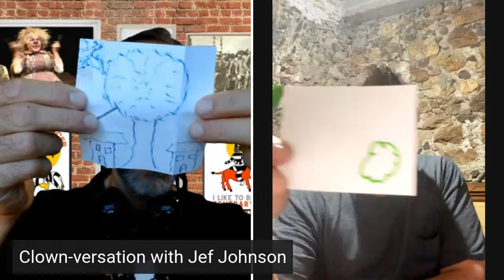Clown-versation with JEF JOHNSON - Escaping the Head Trap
Please help keep this FREE content coming by showing your support

A central aspect of clowning (and most artistic endeavor) is the ability to 'get out of one's own head' and work from a different place (e.g. elbow or earlobe, says Jef). Or the heart, perhaps?

Seriously, though, here's a teaser of what Jef has to say on this topic:

'We have to get out of the head and social fear of opinions and behaving properly and all that noise. The rest is instinctual. Flow, frequency, all are participatory, reactive..driven by your native empathy. Liberating ourselves from the overwhelm of concern about proper social behavior should be the first step, not the final step.

'Clown reminds us of the state of innocent fascination, stupid interest and determination, which emerges from a positive, dynamic joy that we all possess for connecting and "knowing" ourselves with respect to our surroundings. As anglophones we struggle in particular with getting out of this head space of labels and definitions.